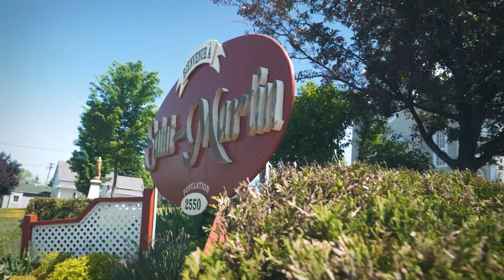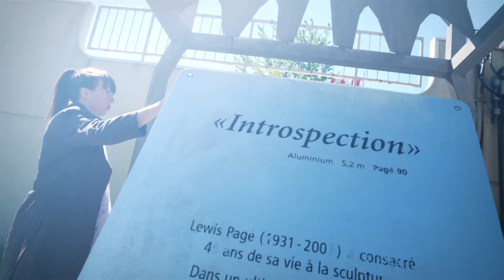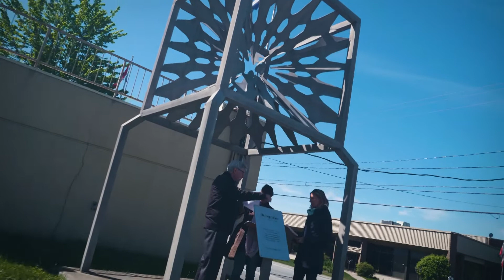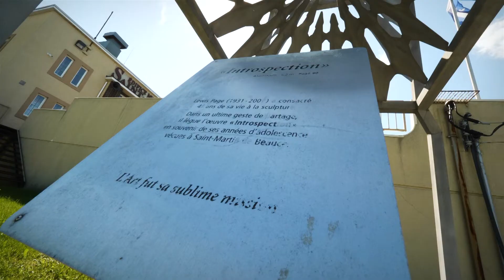Rur'art: Le Cube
Direction Saint-Martin en Beauce pour découvrir l’une des œuvres du défunt sculpteur Lewis Pagé: L’Introspection.